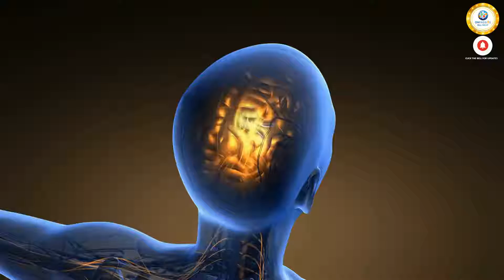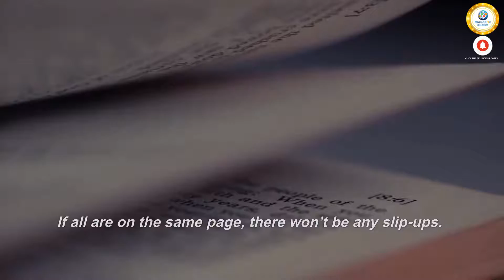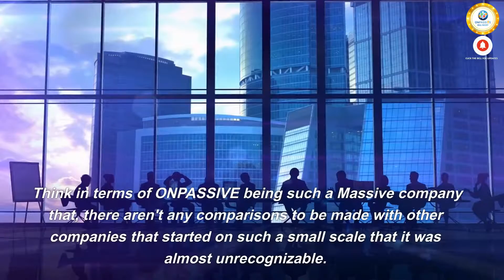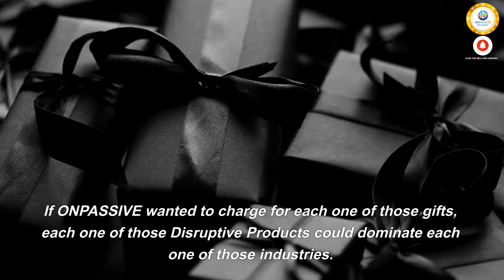The Latest UPDATES🔷By John White & Bill Must🔷